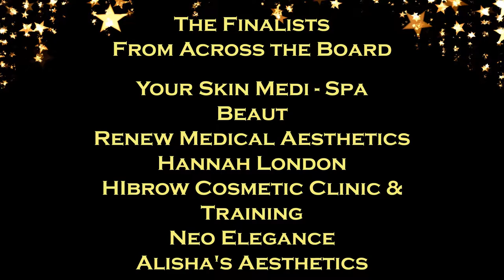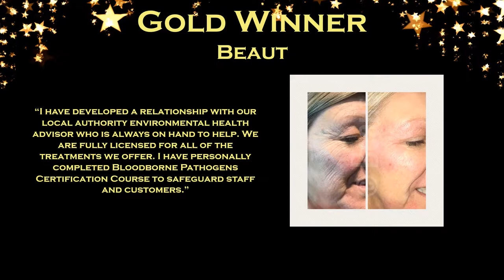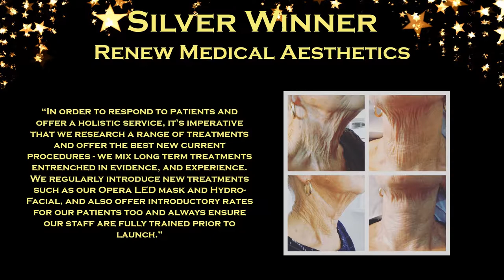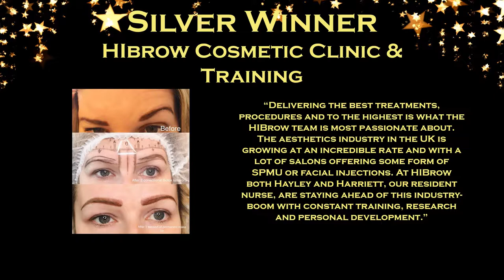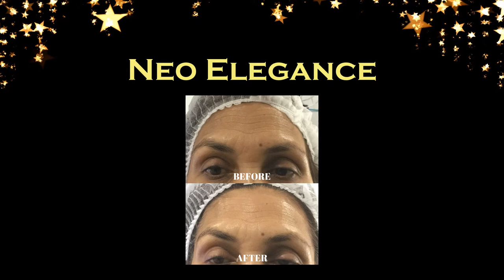The British Hair and Beauty Awards Ceremony 2018 - Aesthetic Salon of the Year 2018